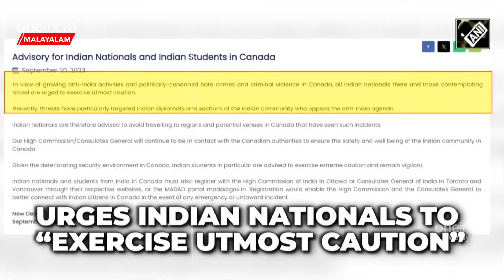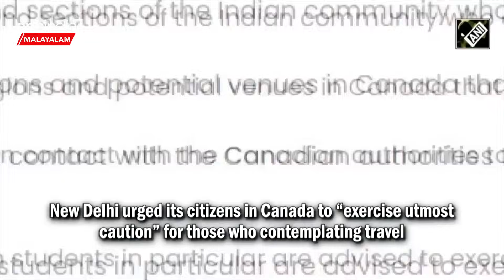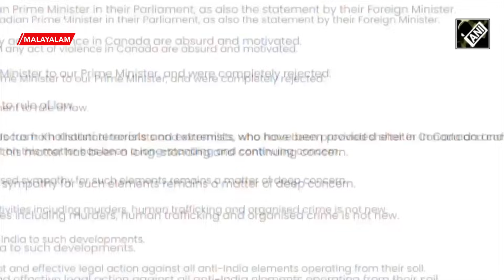ഇന്ത്യന്‍ പതാക കത്തിക്കുന്നു മോദിയുടെ ചിത്രത്തില്‍ ചെരുപ്പേറ്, കാനഡയില്‍ ഞെട്ടിക്കും പ്രതിഷേധം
Khalistani protests held outside Indian diplomatic missions in Canada | കാനഡയിലെ ഇന്ത്യന്‍ നയതന്ത്രകാര്യാലയങ്ങള്‍ക്ക് മുന്നില്‍ പ്രതിഷേധവുമായി ഖലിസ്ഥാന്‍ സംഘടനകള്‍. ഒട്ടാവ, ടൊറന്റോ, വാന്‍കൂവര്‍ എന്നിവിടങ്ങളിലെ നയതന്ത്രകാര്യാലയങ്ങള്‍ക്ക് മുന്നിലാണ് ഖലിസ്ഥാന്‍ ഗ്രൂപ്പായ സിഖ്‌സ് ഫോര്‍ ജസ്റ്റിസിന്റെ പ്രതിഷേധം. നിജ്ജാര്‍ വധത്തിന് ഉത്തരവാദി ഇന്ത്യയാണ് എന്ന മുദ്രാവാക്യം വിളികളുമായാണ് ഖലിസ്ഥാന്‍ അനുകൂല സംഘടനകള്‍ പ്രതിഷേധിക്കുന്നത്. ടൊറോന്റോയിലെ ഇന്ത്യന്‍ കോണ്‍സുലേറ്റിന് മുന്നില്‍ ഇന്ത്യയുടെ ദേശീയ പതാക കത്തിക്കുകയും പ്രധാനമന്ത്രി നരേന്ദ്ര മോദിയുടെ കട്ട് ഔട്ടുകള്‍ക്ക് നേരെ ചെരുപ്പേറ് നടത്തുകയും ചെയ്തു